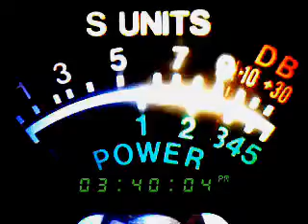audio man with out a scratch